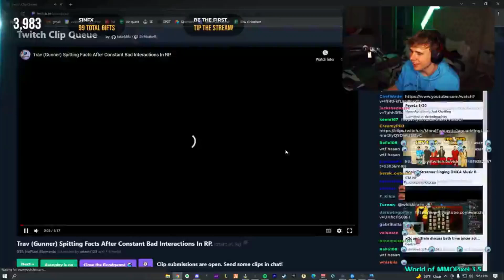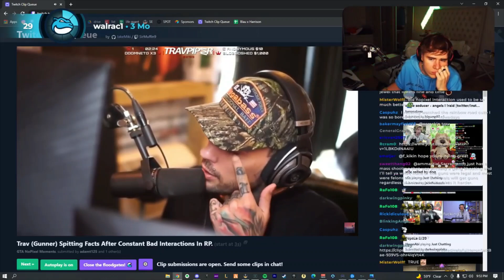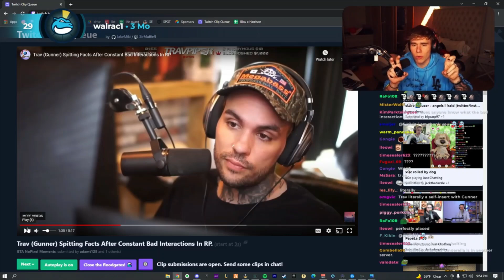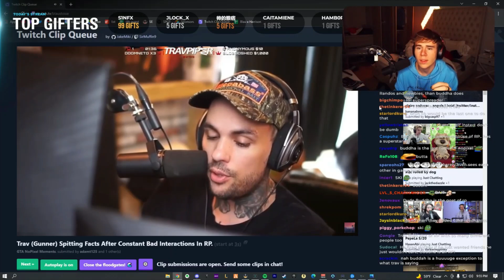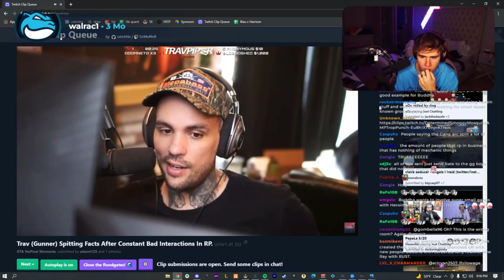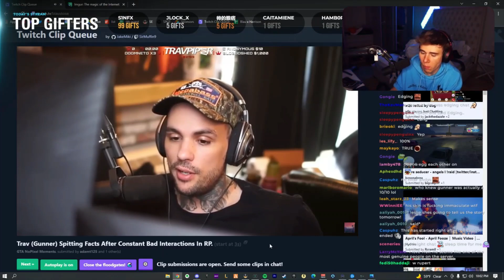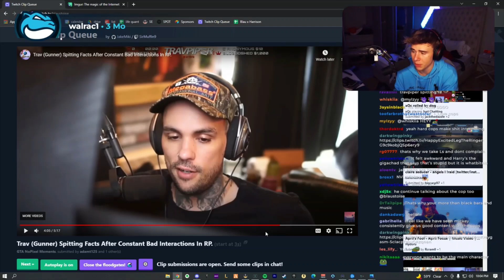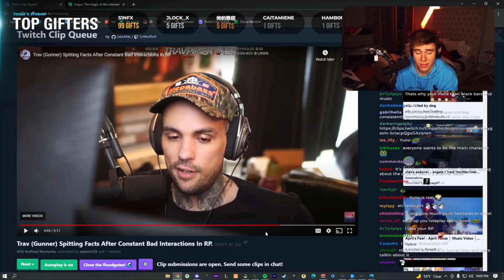Blaustoise Reacts To Trav Spitting Facts After Constant Bad Interactions In RP.